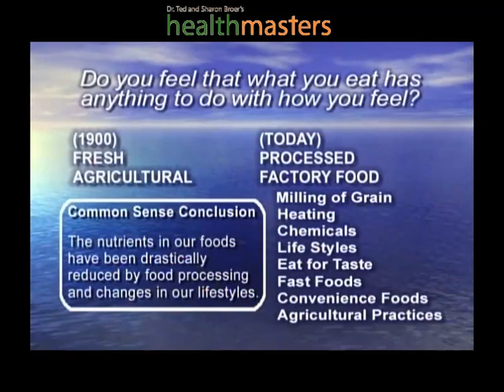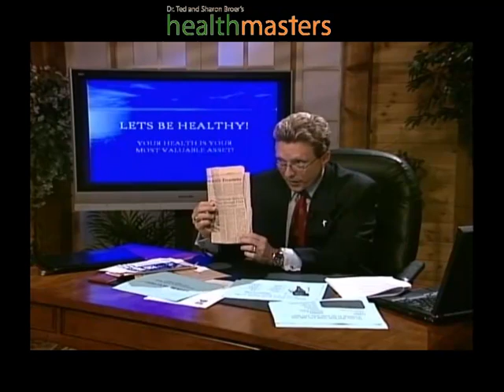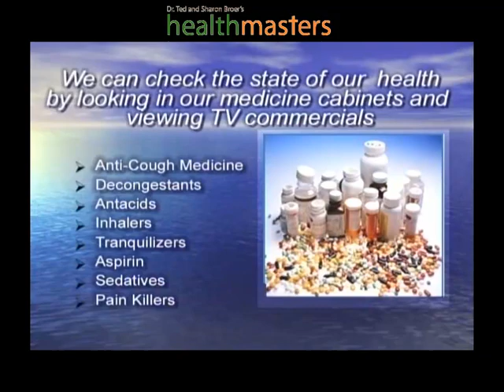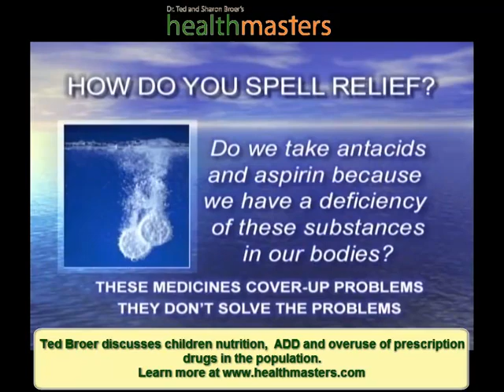Ted Broer discusses children nutrition, ADD and overuse of prescription drugs in the population.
An excerpt from the Maximum Health DVD series by Ted Broer.  In this video he discusses children's health, ADD and the overuse of prescription drugs.